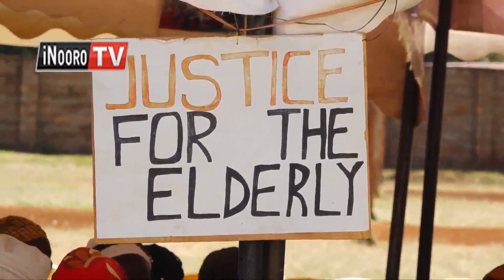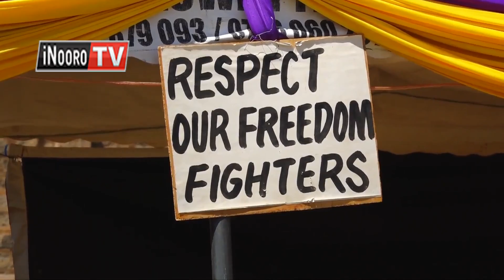Akuru guthungutha riri marakunguirwo thi yothe; Kuhoya mubango wa mbeca cia akuru kwagirithio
Atongoria matiganite ni mathiite nambere na kuhinyiriria thirikari yongongerere uteithio wayo kuri andu akuru. Mumbunge wa Kiambu Gathoni wa Muchomba,  ougite hamwe na maria andu akuru magiriirwo ni guteithio namo, ni kuheo wandi cia mwanya thibitari-ini. Bururi wa Kenya ni unyitaniire na mabururi mangi, gukunguira andu akuru, muthenya uria uririkanagwo tariki imwe mweri wa ikumi  o mwaka.